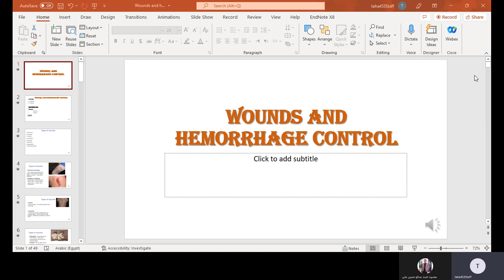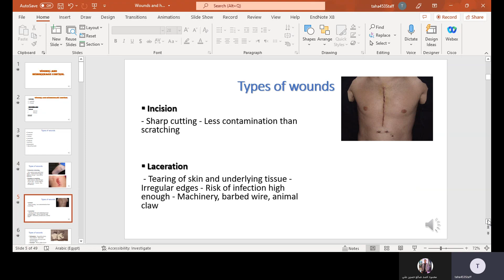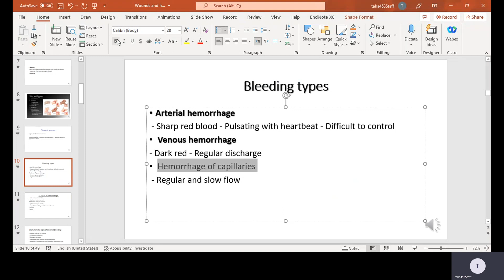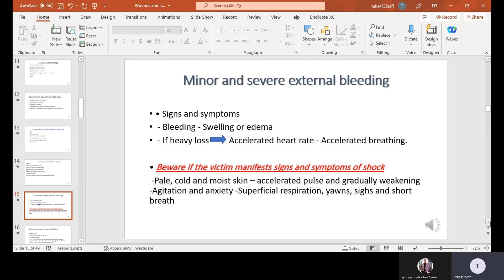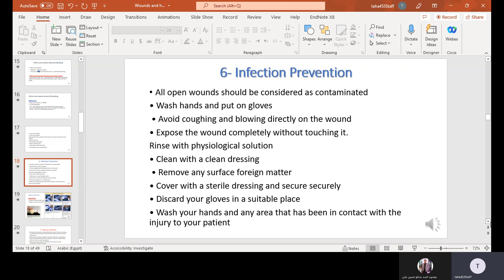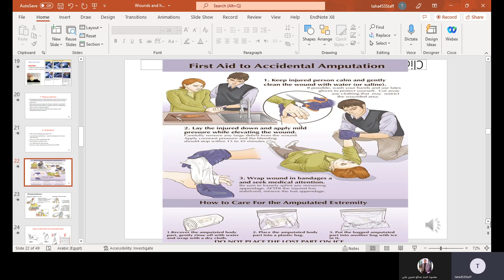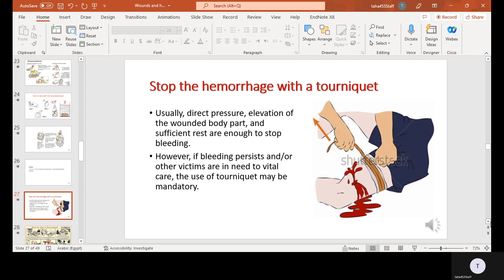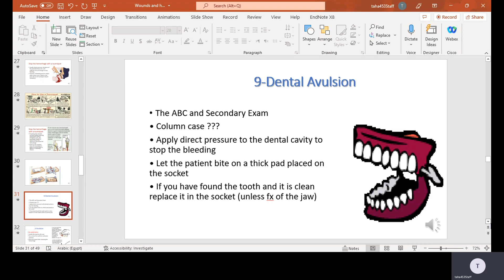Wounds & hemorrhage 1 20220405 160357 Meeting Recording